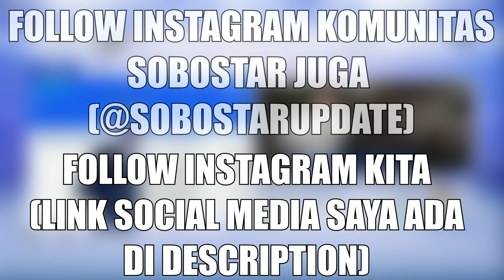FIFA 19 Ajax/Russia Career Mode Indonesia #47: 2 Kali Lawan Irlandia Utara Dengan Hasil Yang Berbeda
FIFA Career Mode (Manager) adalah suatu mode di FIFA dimana kita dapat bermain sebagai Manager. Sebagai seorang manager atau pelatih kita menangani sebuah klub agar klub tersebut mencapai level terbaik dan menjadikan kita sebagai Manager terbaik di dunia.